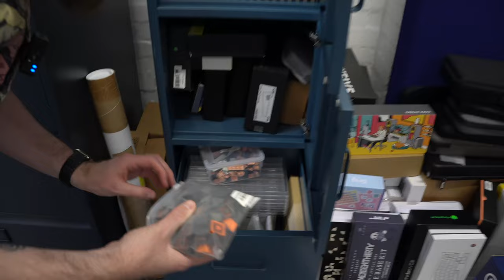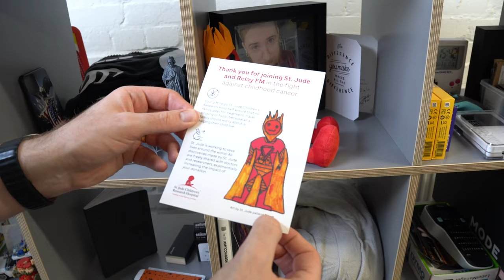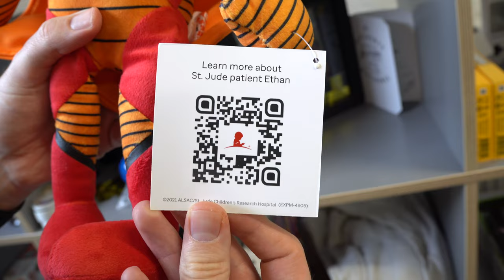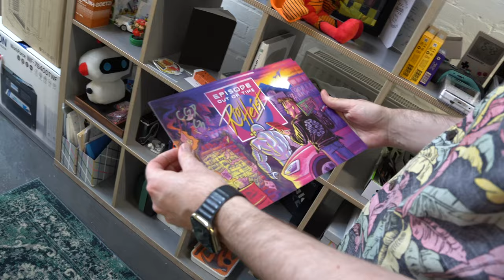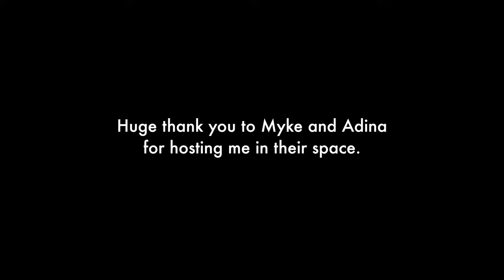Myke Hurley's Mega Studio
A walk through Myke Hurley’s podcasting and live streaming studio “Mega Studio”. Myke is the Co-Founder of the Relay FM podcast network and Cortex Brand. In Mega Studio he records all of his podcasts, livestreams keyboard content on Twitch, and any of his other work.

Chapters:

00:00 - Entry and Lounge
05:29 - The Podcastle
10:35 - Work and Streaming Desk
19:12 - Storage and Cortex Merch
23:30 - Myke has a Rowing Machine
23:45 - Mandatory Display Kallax
28:59 - Adina’s Desk and Closing Thoughts